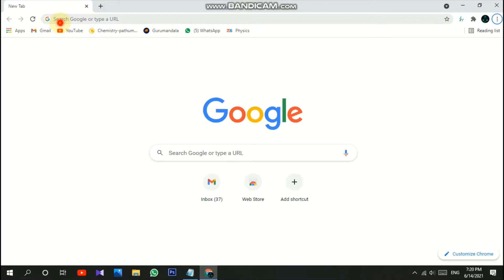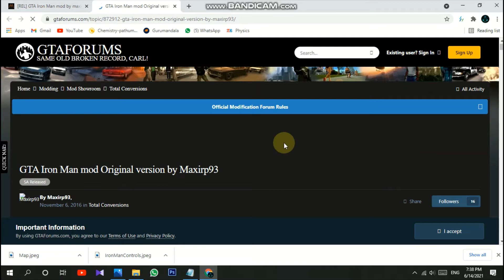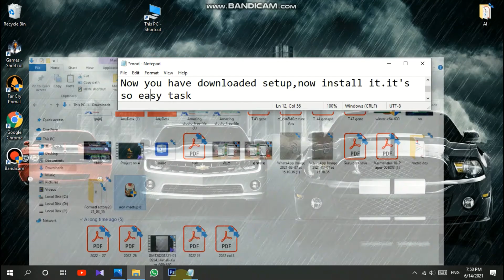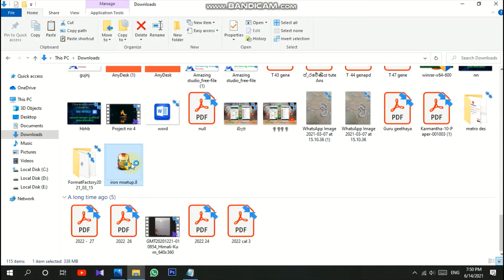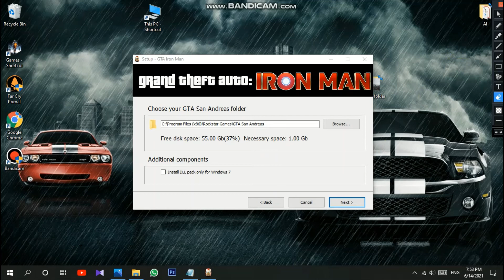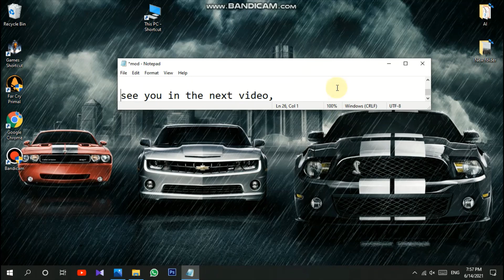How to activate & install iron man mod in GTA san andreas|2021|with download link | fully guided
this video for activate iron man mod in san andreas
Watch other video on my channel for know about iron man mod